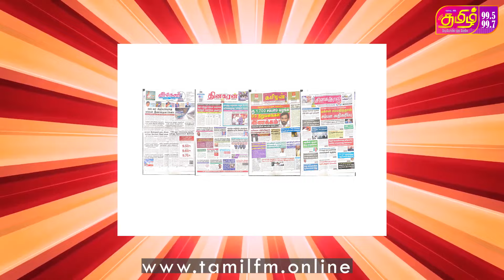Club Wasantha தாக்குதல் | திரை மறைவுச் சதிகள் அம்பலம் | Tamil FM Thangamani